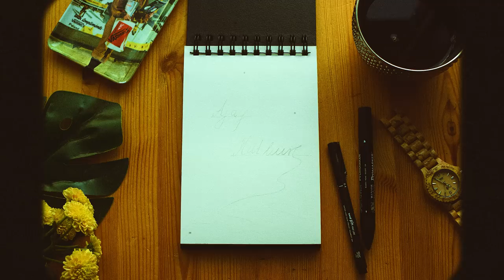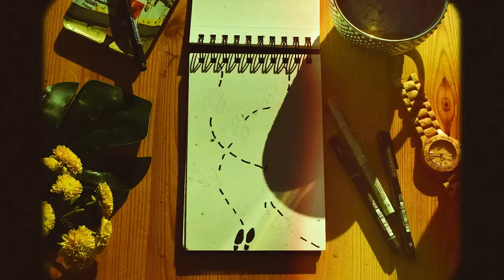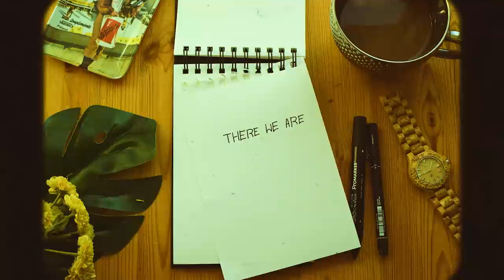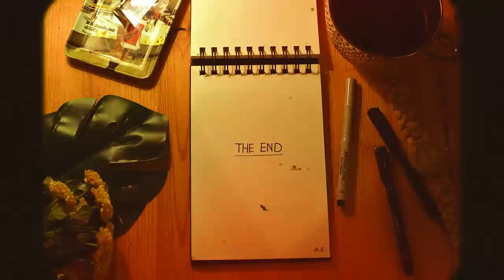Ajay Mathur - There We Are (Do It Right Or Not At All) - official video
Ajay Mathur's Art video 'There We Are (Do It Right Or Not At All)', a song from the album 'Little Boat'. This art video in Wes Anderson style, was created by the Polish video artist Łukasz Pytlik and his partner Ola from Warsaw.

Music by Ajay Mathur, lyrics by Mary Lou von Wyl. Drums and percussion - Fausto Medici. Bass, jazz guitar solos - Christian Winiker. All vocals, acoustic and electric guitars, Mellotron - Ajay Mathur.
'Little Boat' is available as 180g vinyl, CD and for download on
International stores (selection)